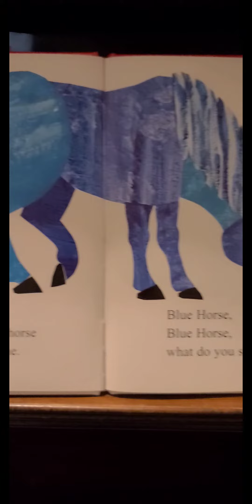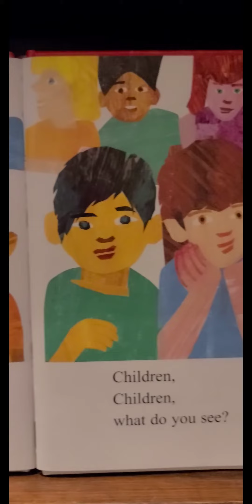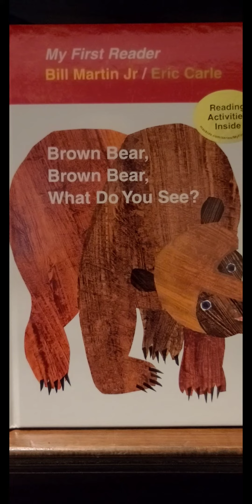Volunteer Ms. Vicki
reads "Brown Bear Brown Bear"